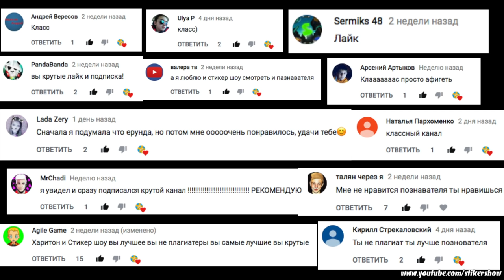🌈РАДУГА ИЗ КОНФЕТ СКИТЛС SKITTLES И ЖЕЛЕЙНЫЙ ЗАЯЦ ХАРИТОН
Boosty Заходи в Магазин Харитона Как сделать Радугу из конфет Скитлс Skittles смотрите в этом видео.